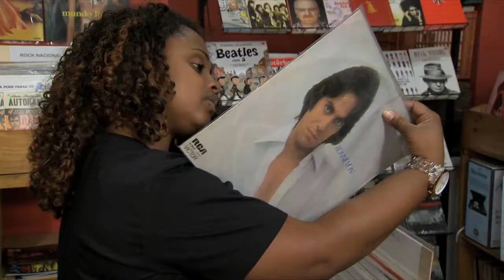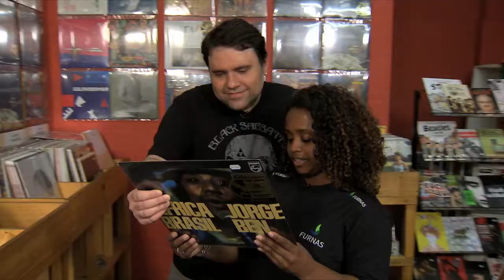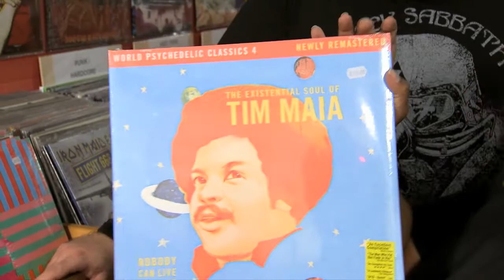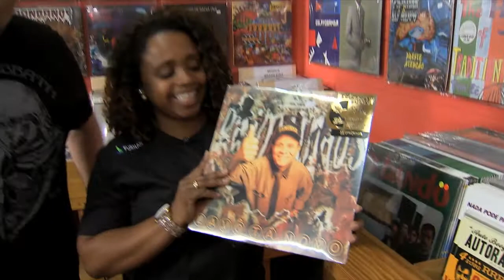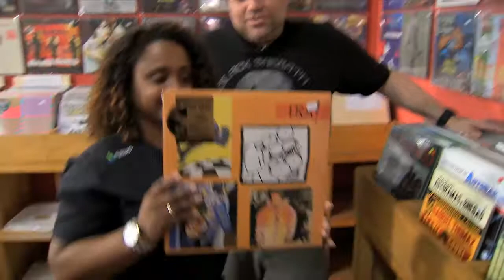Ouça! - Garimpo: Daiane dos Santos (31/07/2015)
O Garimpo de hoje é com a ex atleta Daiane dos Santos.